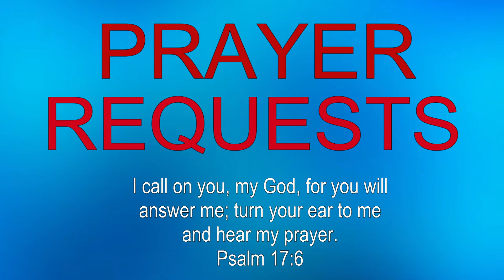How To Honor Our Parents?